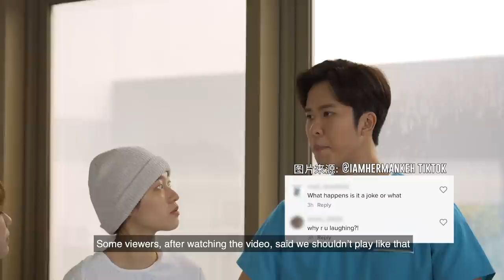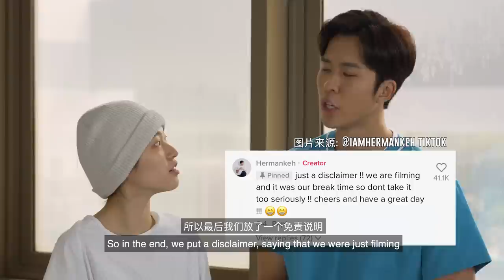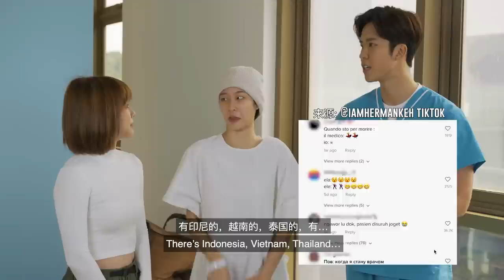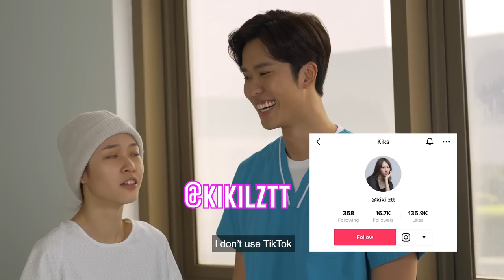Herman Keh & Kiki Lim jiggle to 23M views on Tik Tok! 林昭婷、郭坤耀自媒体视频爆红，点击率超过2300万 justswipelah EP125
Despite her excellent 'fainting' skills in the video, Kiki Lim's new followers on Tiktok surprisingly did not increase as much as Herman Keh's - how do the pair really feel about going viral? Juin Teh finds out after the drop.

尽管她在爆红“Jiggle Jiggle”视频里的高超“晕倒”功力，林昭婷在抖音的追踪人数竟然没有像郭坤耀那样飙升！
他们对于爆红又有什么感想呢？ 让六月带你一探究竟